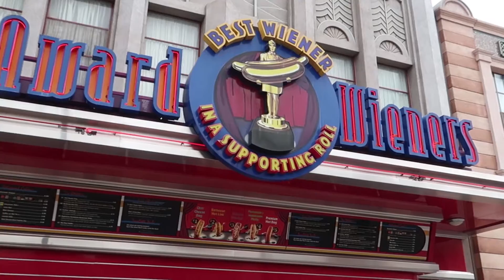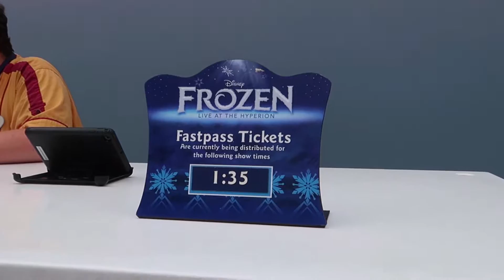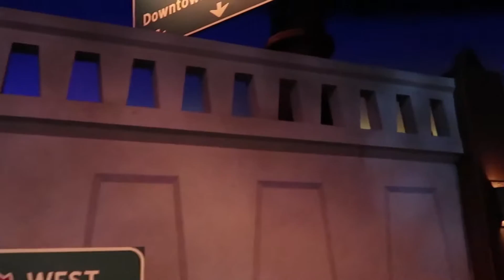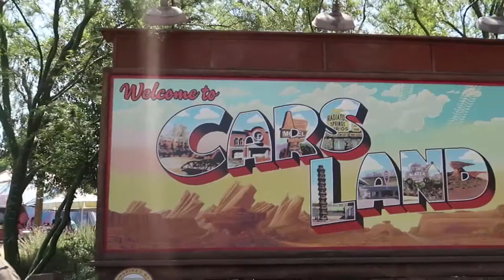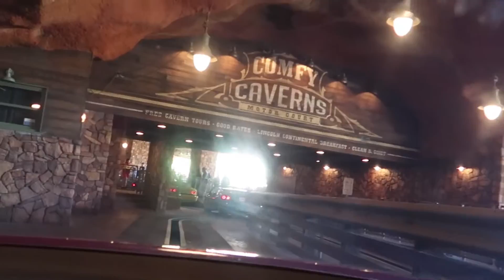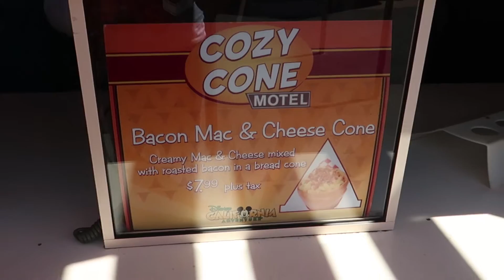1st Time In California Adventure + Radiator Springs Racers | Disneyland 2016 | Day 2 Pt. 2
It's our first time inside of Disney's California adventure and we figure out the fast pass system, ride the Monsters Inc themed Mike and Sully to the Rescue and explore Cars Land and Radiator Springs!

Thanks so much for joining us. If you want more, head on over to our Instagram page for more updates and photos from our adventures. We'd love to have you join us :)

Hi, we're Tony & Lyndsay and we love travel, photography, running and Walt Disney World. The best days in our book are spent sipping Starbucks coffee while we listen to the Dapper Dans on Main Street USA.